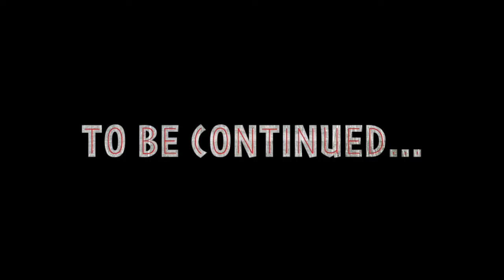Stuttgart - Rijeka 29.08.2013.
Ludilo u Stuttgartu... Rijeka pogotkom Mujanovića u 94-oj minuti, ulazi u UEFA League :-)
Reful on the road